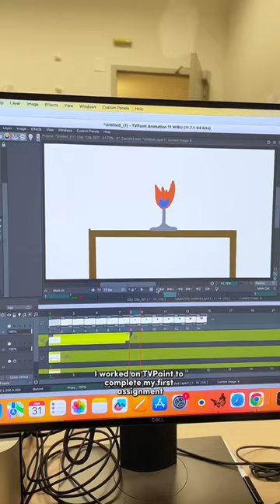my first animation class at harvard 𐙚 school vlog, study motivation, uni life